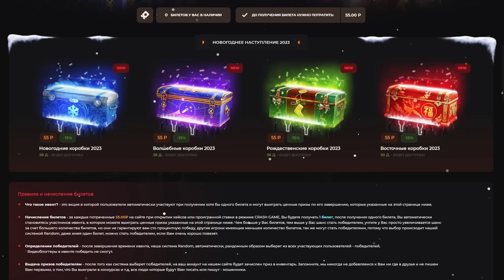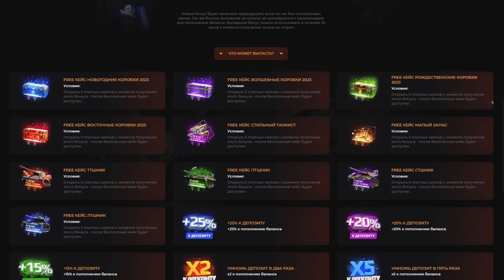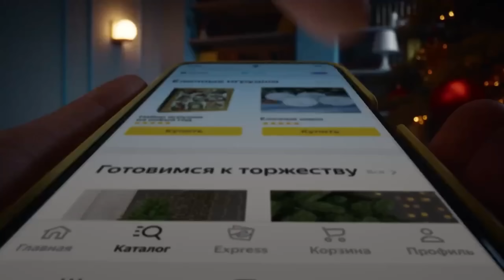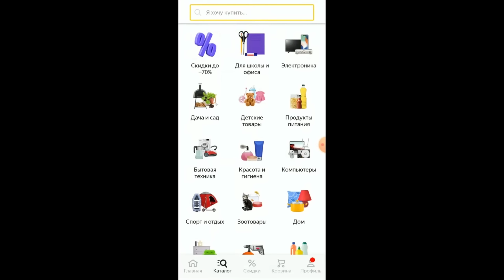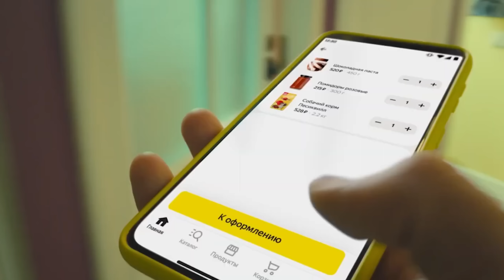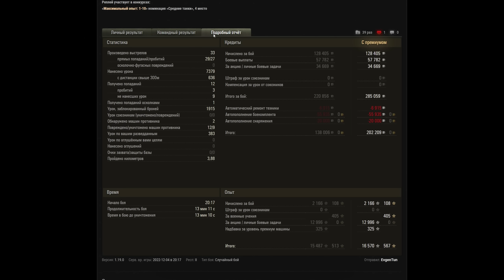ЛУШИЙ ПРЕМ ТАНК В WoT ИЗ НОВОГОДНИХ КОРОБОК! УВЕРЕНЫ? ОБЗОР M47 Patton Improved В МИРЕ ТАНКОВ